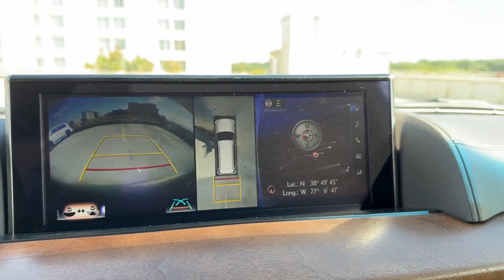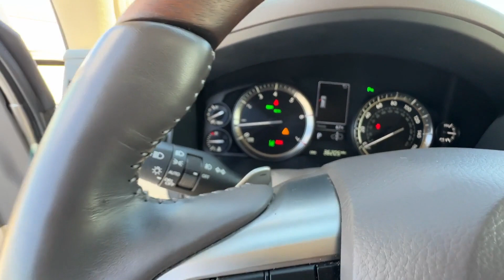Used 2021 Lexus LX LX 570 JTJDY7AX5M4334387 Alexandria, Springfield, Chantilly, McLean, Burke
2021 Lexus LX LX 570 JTJDY7AX5M4334387 Video

This 2021 Lexus LX LX 570 JTJDY7AX5M4334387 is full of phenomenal features such as: